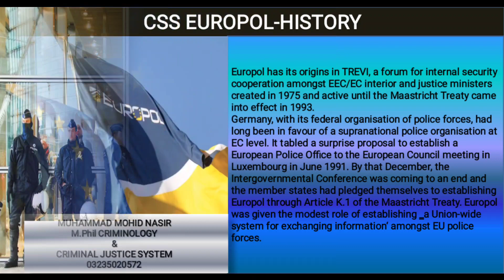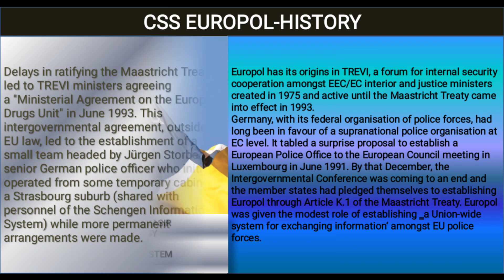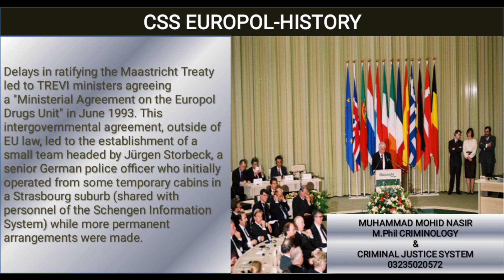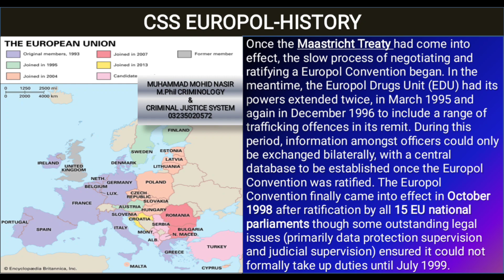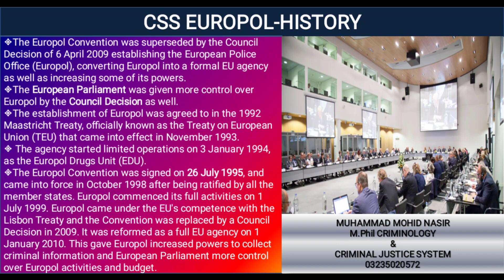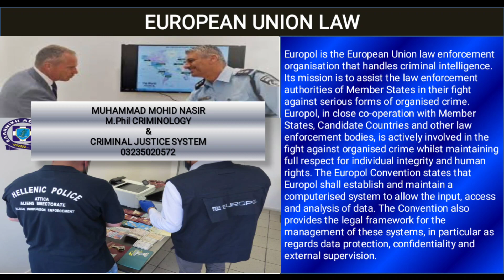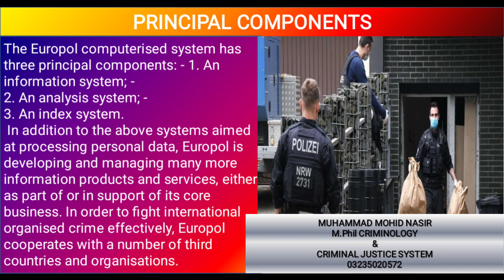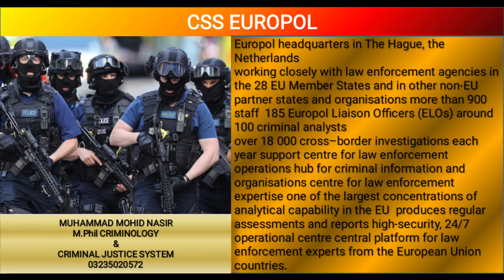EUROPOL | E.U | CSS| CRIMINOLOGY|INTERNATIONAL ORGANISATION| LAW ENFORCEMENT AGENCY | Eng Subtitles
EUROPOL is an international organization that works against crimes like terrorism, money laundering etc.

*EDUCATE PAKISTAN*
*ALL VIDEO CONTENT*🔍📚📈

Get to know about:-
👉🏼CSS
👉🏼PPSC/FPSC
👉🏼ARMY
👉🏼AIRFORCE
👉🏼NAVY
👉🏼PMA Long Course
👉🏼 LCC-Lady Cadet Course
👉🏼ANF
👉🏼ISSB
👉🏼 Repeat MCQS For GDP/CAE/AMC/AFNS/MCAT/ECAT
👉🏼Trick to solve % questions
👉🏼Cadet College Lower Topa
👉🏼Medical Cadet Admission
👉🏼ASI JOB Antinarcotics
👉🏼Abraham Lincoln Letter to his son's teacher

CSS//PMS UPLOADED
Series:-

1.How to join Pakistan Army?

Through AFNS
(Armed Forces Nursing Services)

(For the interview update)

(PAF COLLEGE SARGODHA ADMISSION)

(Qualities that ISSB try to find in you)